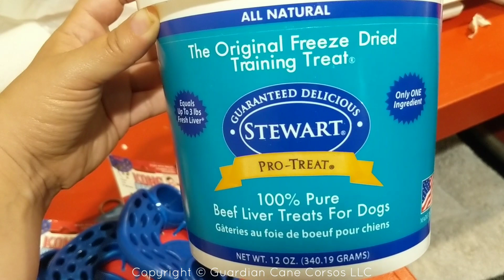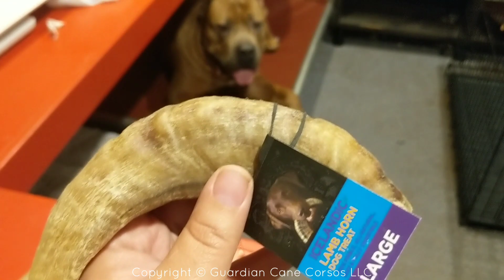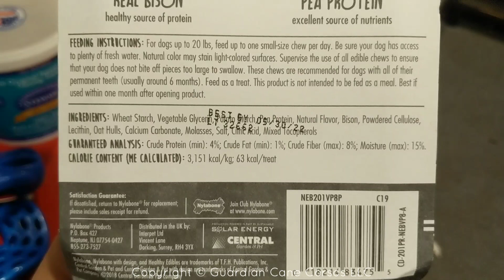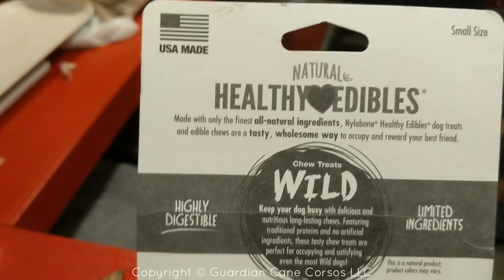Dog Toy Review for our Cane Corso Puppies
Dog Toy Review of some goodies we found at PetSupermarket to try and keep our Puppies from being bored indoors during a very hot week outdoors!